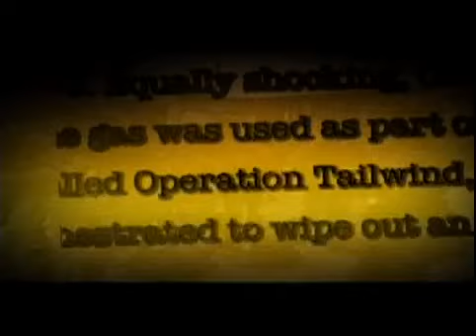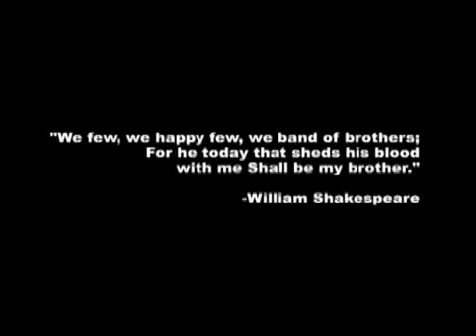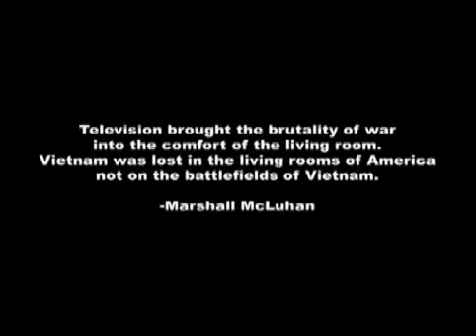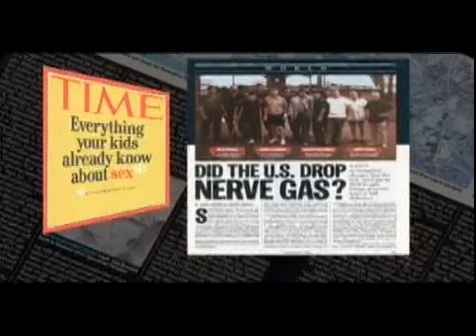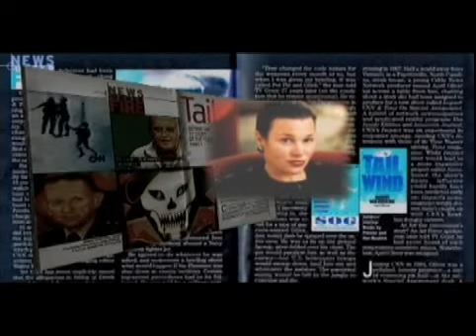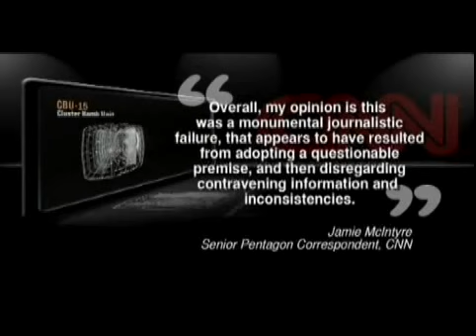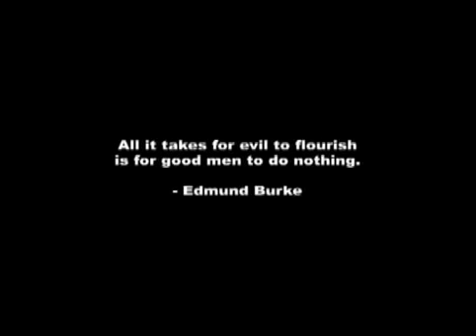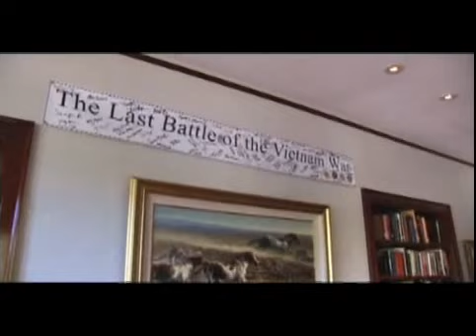Valley of Death: Operation Tailwind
In 1970, a special forces team of 16 Americans and 140 Montagnard mercenaries embarked in an "over the fence" mission into Laos, where they were to act as a diversionary force for a CIA mission 60 miles to the north. For 72 hours, the team was surrounded by enemy forces and constant combat. They escaped with the largest cache of enemy intelligence documents ever recovered in the war, and only three of their 156 soldiers killed.

In 1998, CNN ran an expose titled "Valley of Death: New Voices." In this piece, producers April Oliver and Peter Arnett claimed that the U.S. dropped Sarin nerve gas during the mission--a violation of the Geneva Conventions. This sparked an international controversy, despite there being no proof of the allegations. Ultimately, Oliver and Arnett were fired from CNN over the report.

The video you are watching now is a project I wrote and produced at the behest of and with tremendous support from Jim Moriarty, who owns the copyright for the project, and was the driving force behind making sure this story was told. Jim also represented the veterans interviewed for this piece, as their attorney in the case against CNN.

Bradford Eu, of Eu Entertainment, was a co-producer on this piece, and did amazing work with a compressed timeline and budget.

Todd Hewey, of Reel Adventures Productions, Inc., was the original Executive Producer of what would have been a full-length documentary built around hundreds of hours of interview footage. Todd directed most of the interview segments you'll see in this video, and did an incredible job of drawing out the personal stories of the veterans as well as the technical details of the mission.

The piece never developed beyond this 12-minute trailer, and I think that's a shame. The men who fought on this SOG mission were heroes, and they faced one of their greatest battles not in the fields of Vietnam, but in the public eye, under the scrutiny of April Oliver and her team at CNN, decades after the last shot was fired in the conflict. They ultimately lost that battle, and I hold to this day that the decision was an injustice. But then, I'm not a judge, nor a lawyer, nor a veteran. I have opinions, and those are worth pretty much nothing.

I was proud and honored to be a part of this project. And even now I find myself drawn back to it again and again. There are still hundreds of hours of interviews sitting unused. There are thousands of photographs, copies of hand-written letters, and stacks of legal documentation and pleadings for justice to be done. This story is immense. It would make a great film in its own right. Maybe some day it will be.

The video itself is old. It's standard definition, and so it looks a bit grainy to our eyes that are used to high definition. And some of the CG is antiquated and a little comical, in its way. But if you'll look past that, and listen to the story these men are telling, you'll discover something amazing here. I hope you enjoy it.

I'm not longer in "the business," and have gone on to write fiction for a living. But I'm happy to answer questions or make connections.

to contact Jim Moriarty about this story. Jim owns the copyright for all of the materials used in this video.

If you're looking for high-end video production, contact Brad Eu — he's one of the best in the business.

ADDITIONAL NOTE:
Gary Rose, the medic on the mission who helped save numerous lives, has been nominated for the Medal of Honor, and the possibility that he'll receive it is growing. "Doc" Rose was the absolute epitome of bravery during the mission, and his Medal of Honor is long overdue.